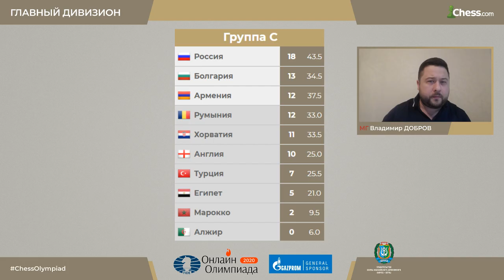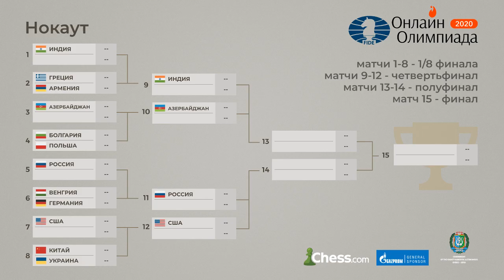Онлайн-олимпиада: лучшие партии Главного дивизиона. Группа C.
МГ Владимир Добров рассказывает о самых интересных партиях группы С Главного дивизиона Всемирной шахматной Онлайн-олимпиады ФИДЕ, где за право выйти в плей-офф сражались шахматисты России, Болгарии, Армении, Румынии, Англии и других стран.
Александра Костенюк, Александр Грищук и Ян Непомнящий побеждают своих соперников. Левон Аронян блестяще жертвует коня Константину Лупулеску.